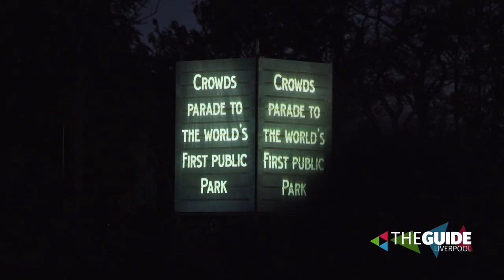The Witching Hour takes over Birkenhead Park this weekend | The Guide Liverpool